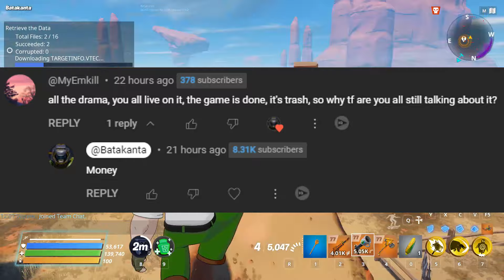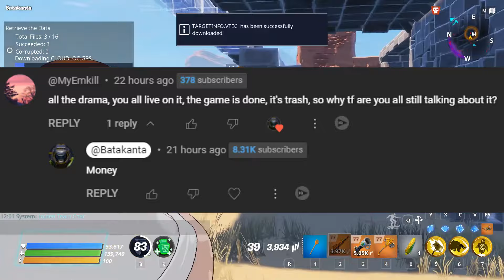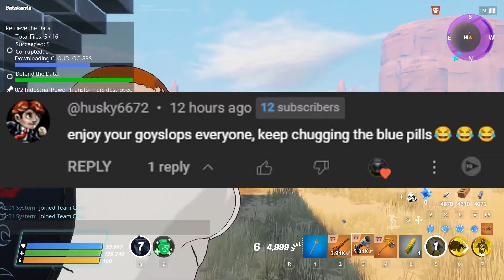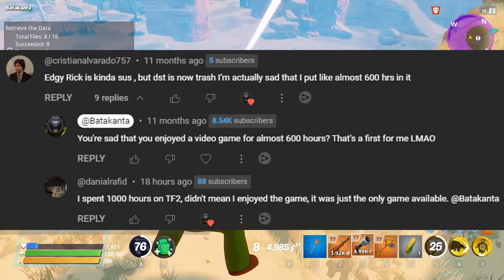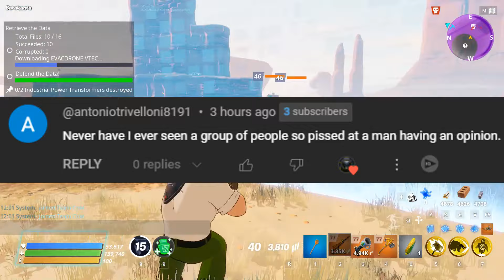I got Angry Comments for making positive Ultrakill videos lmao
My B roll is BETER than all of yours because it has BETER Griffin. A very funny thing about the angry comments from this video is that they are all late to the party angry at old videos or they are angry at me for my Ultrakill Layer 7 sort of review video in which I was funnily enough being completely positive. Ig Under the Mayo fanboys must have PTSD or something because they see any video on my channel Ultrakill, Doom Eternal or otherwise as an attack but then again, that's kinda what happens when you make your personality worshiping a content creator and thinking Ultrakill is the second coming of the Third Reich. Also Guttertank is BETER. Juicetice for Guttertank. Make the term "Guttertank" a slur and rename it to BETERtank. More BETERtank in Ultrakill Act 3. Radiant BETERtank in P-3 or I'm refunding the game.